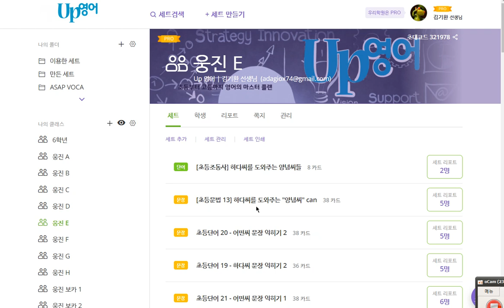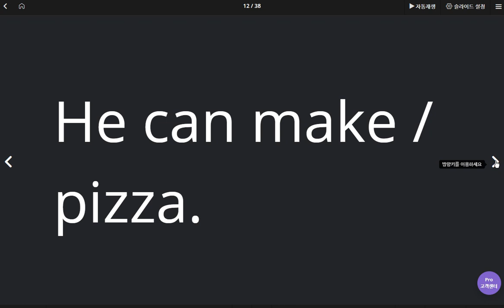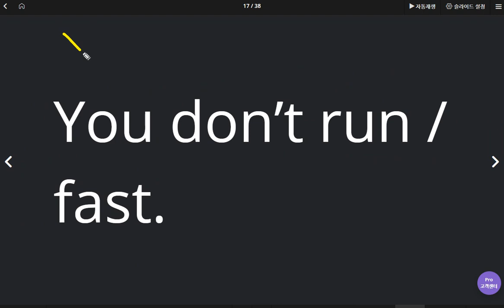윤서현 2020 05 28